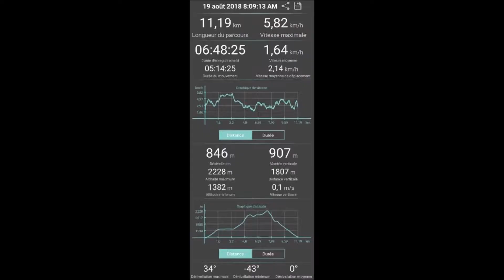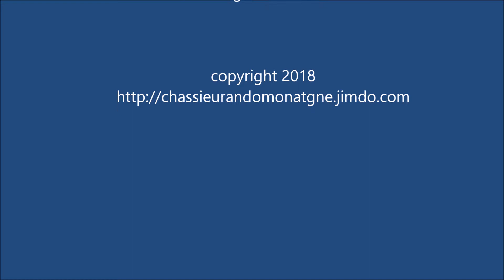Rando Les 2 Soeurs (massif du Vercors)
Randonnée réalisée le 19 août 2018
Du parking : montée jusqu’à la cote 1582
-          Montée puis direction Nord : Pas de l’œil
-          Traversée vers le Sud du plateau (troupeau de bouquetins au milieu) direction col des 2 Sœurs
-      sommet de la Grande Sœur Agathe 2193m
-      Descente par le col des 2 Sœurs.
Beau plateau sauvage et superbe rencontre avec les bouquetins.